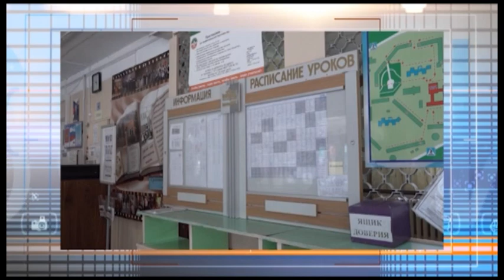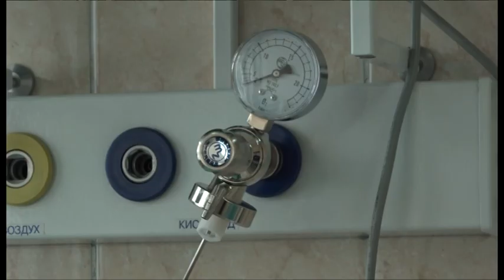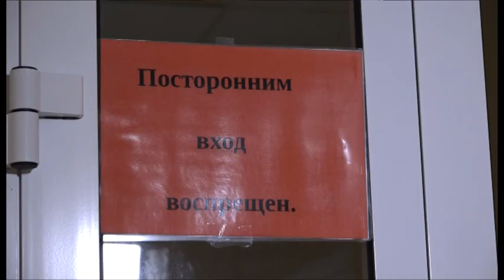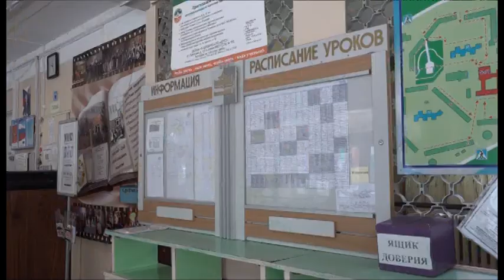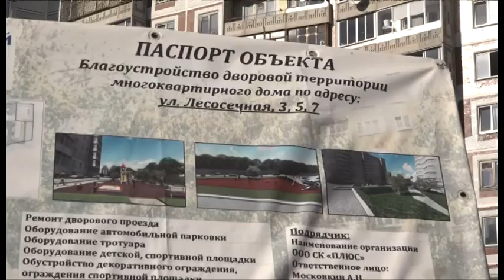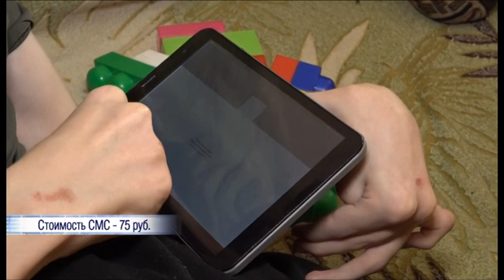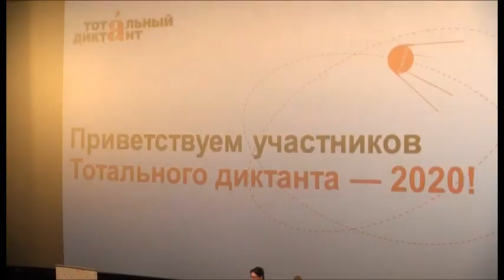Новости Новосибирска на канале "НСК 49" // Эфир 21.10.20